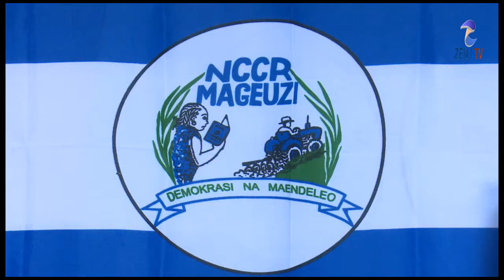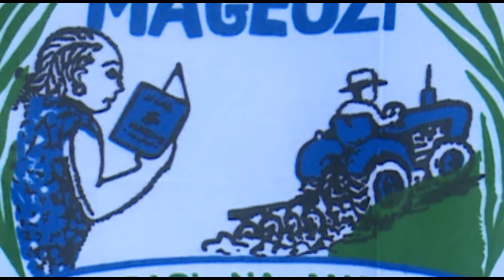BREAKING NEWS....NCCR MAGEUZI WATOA FOMU YA URAISI KWA KADA WA CHAMA CHAO.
ZENJTVONLINE HABARI,BURUDANI,MATUKIO#ZANZIBAR

 kuwanasi kupitia
⚫️ JE, NA WEWE UNA HABARI?
⚫️ WASILIANA  NA ZENJ TV ONLINE ( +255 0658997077)